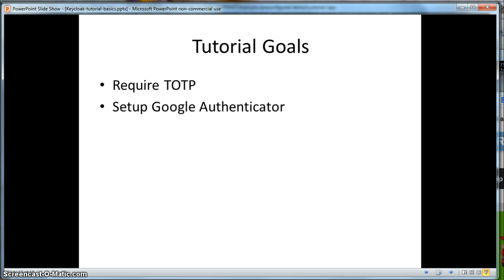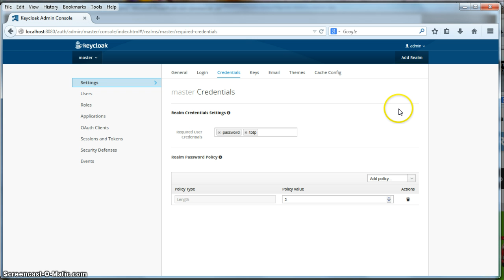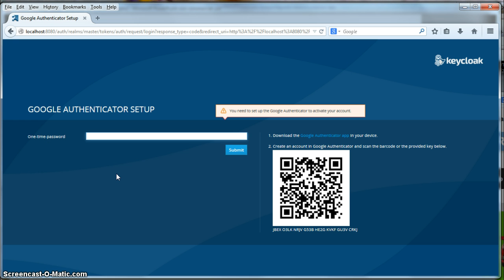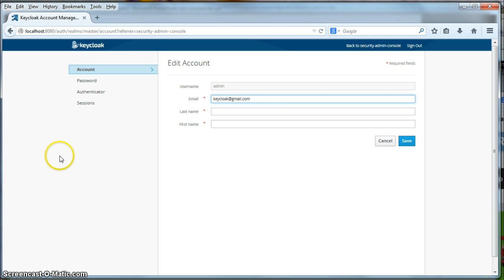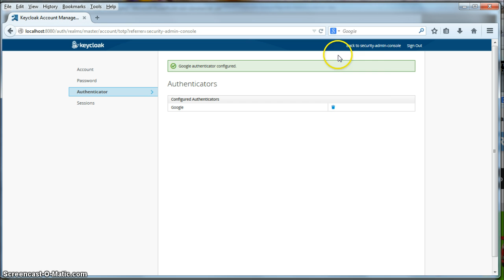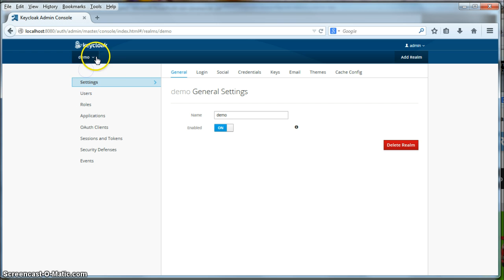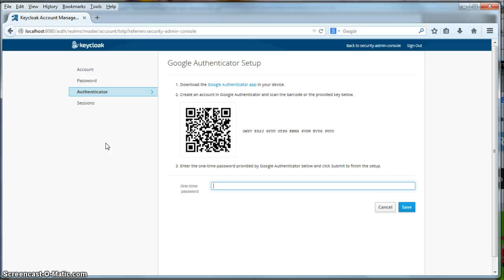Keycloak tutorial 2-factor auth with TOTP